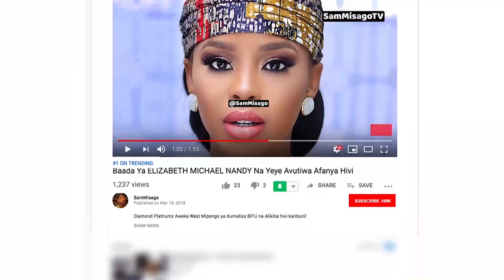KUMBE HAMISA Anamjenge Nyumba Mama YAke? | Amuahidi Kikubwa Baada Ya HILI